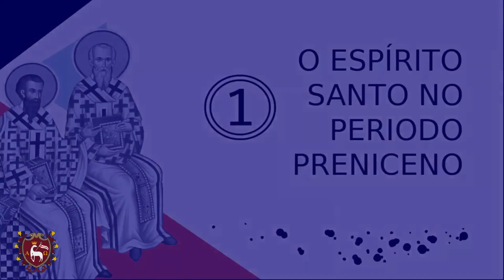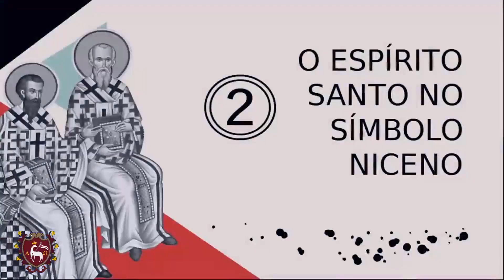O Espírito Santo e os Concílios de Niceia e Constantinopla- Dia. Daniel Anselmo Preciado LC - 3ª Con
Congresso Teológico de Pneumatologia